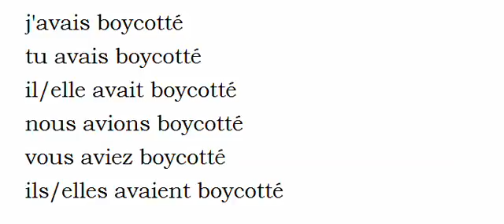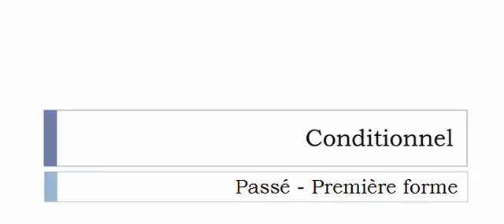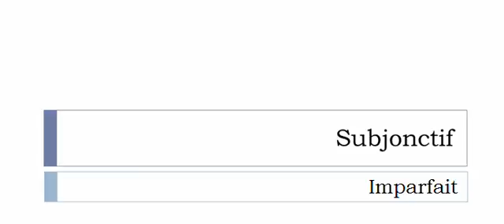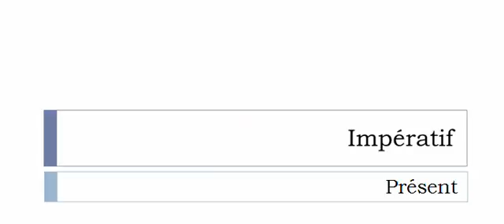เรียนรู้ภาษาฝรั่งเศส = การผันคำกริยา = Boycotter